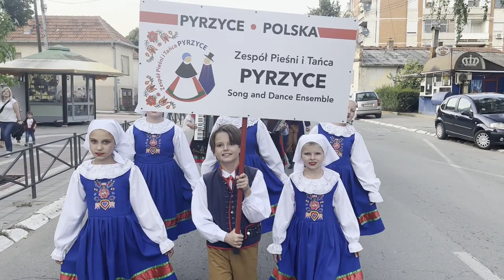ZPiT Pyrzyce Serbia 2023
ZPiT Pyrzyce, Folk, Pyrzyce, Zespół Pieśni i Tańca Pyrzyce, Serbia, Pomorze Zachodnie, Pyrzycki Dom Kultury

Przed Wami specjalny film z naszej serbskiej przygody! 🎥
Jak widać w załączeniu, bawiliśmy się świetnie 🤩

Autor: Zespół Pieśni i Tańca Pyrzyce
Muzyka: Nigel Kennedy & Kroke Band & Natacha Atlas - Ajde Jano
Ajde Jano (Arr. by Jerzy Bawol, Nigel Kennedy, Tomasz Kukurba and Tomasz Lato) · Nigel Kennedy · The Kroke Band
East meets East
Właściciel praw autorskich: Polaris Hub AB, LatinAutor, LatinAutorPerf